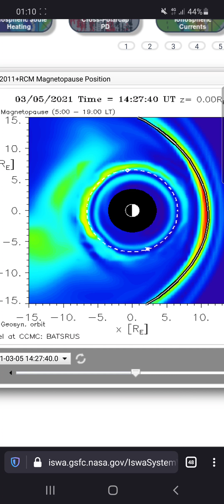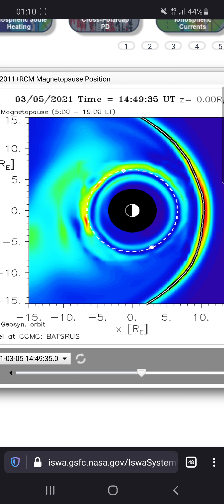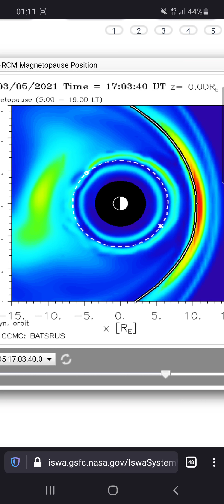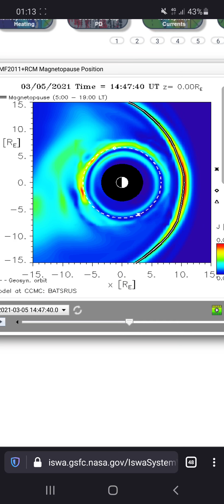This doesn't look healthy